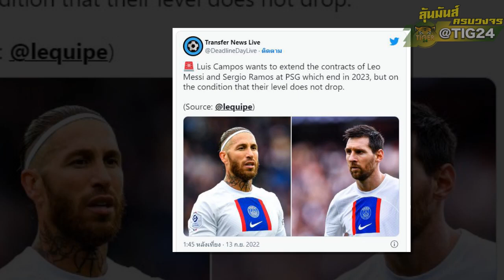เปแอสเช เล็งขยายสัญญา “เมสซี่-รามอส”